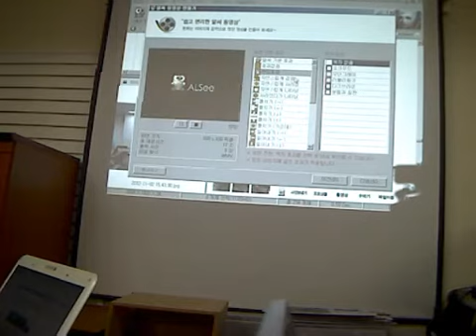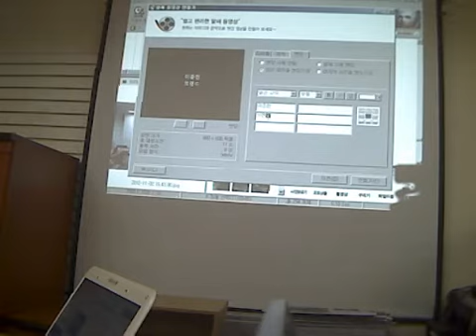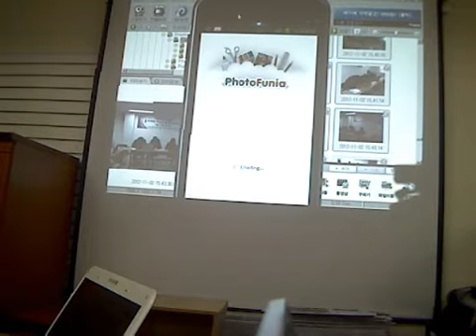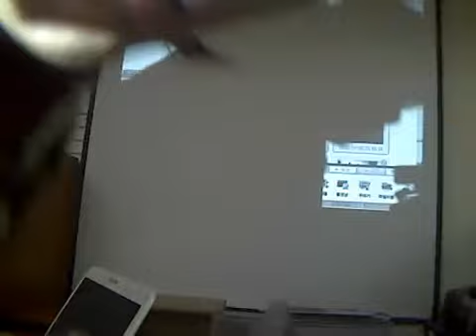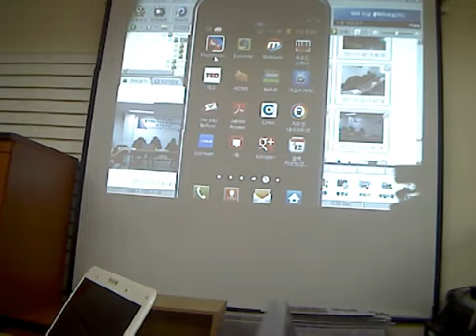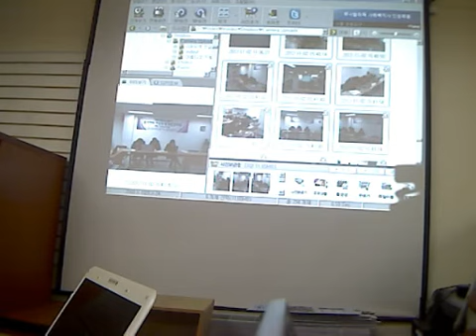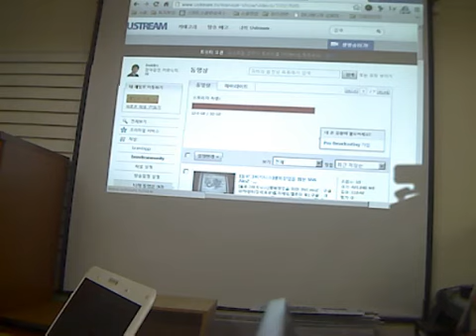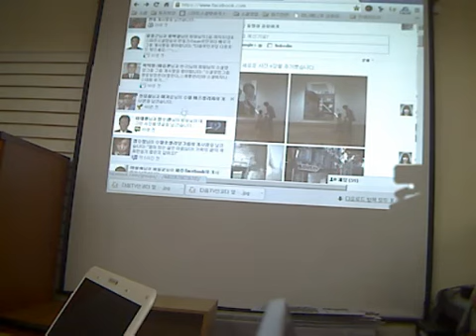내 스마트소셜방송국 만들기-Daum팟인코더 배우기, 알씨, 포토퍼니아, 포토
내 스마트소셜방송국 만들기-Daum팟인코더 배우기, 알씨, 포토퍼니아, 포토원더-02

편리한 동영상 인코딩
- 인코딩을 간편하게 할 수 있음

간단한 동영상 편집
- 자르거나 여러개의 영상을 합칠 수 있음
- 앞뒤에 오프닝과 엔딩 삽입 가능

다음서비스와 연동
- 카페, 블로그 등 다음의 다양한 서비스에 동영상 업로드 가능

동영상을 변환시켜주는 프로그램 - Captured Live on Ustream